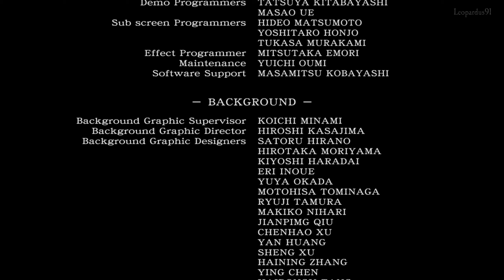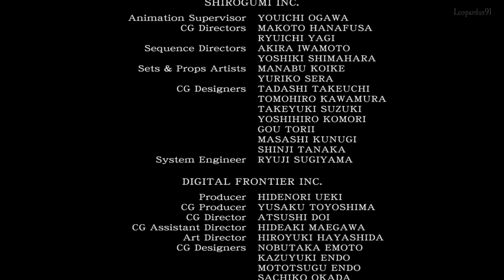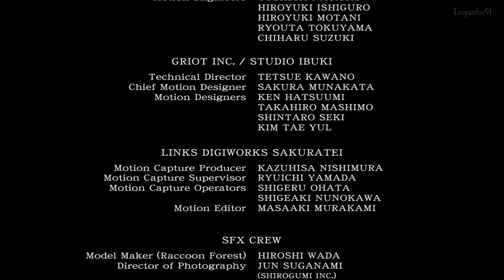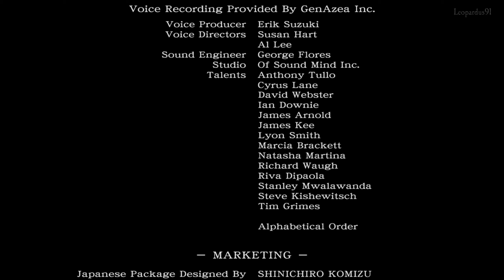13 ✧ Sua Maestà ┋Resident Evil Ø: HD Remaster┋ Finale - Difficile - Gameplay ITA ◖PC◗